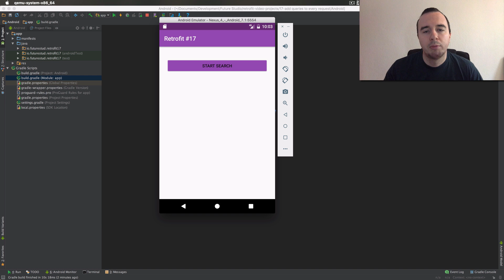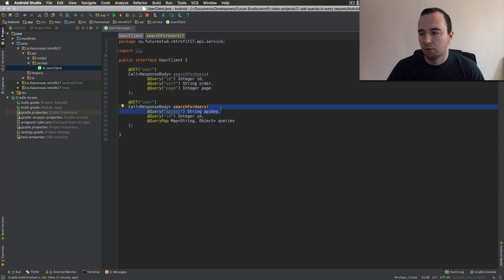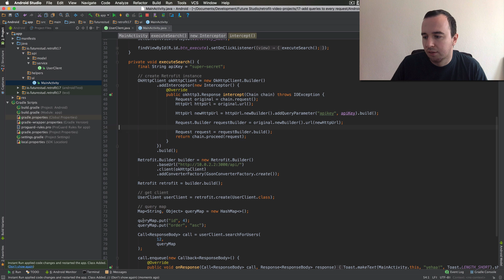Retrofit Tutorial — Add Query Parameters to Every Request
In this video you'll learn how to add query parameters to every request in Retrofit.